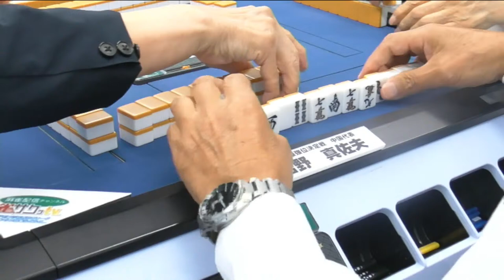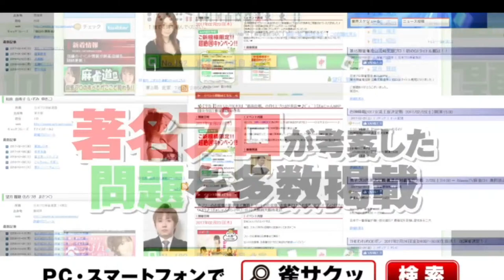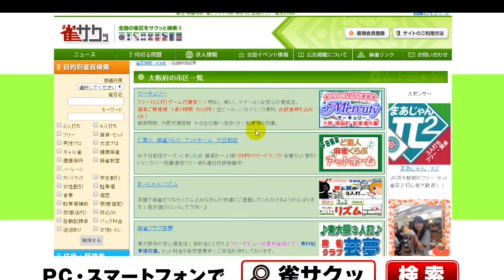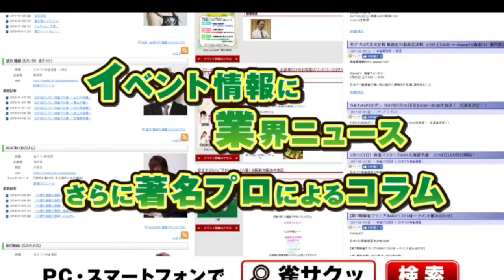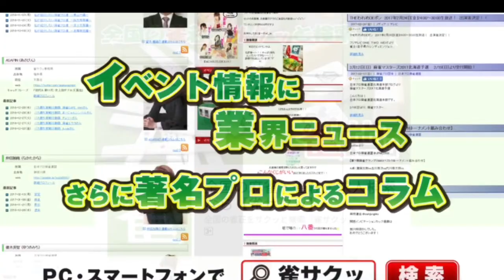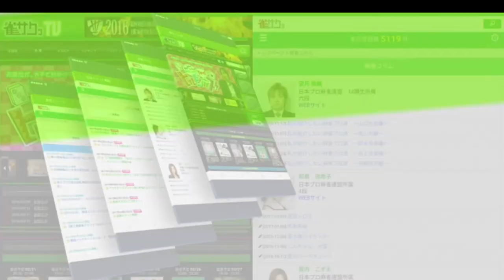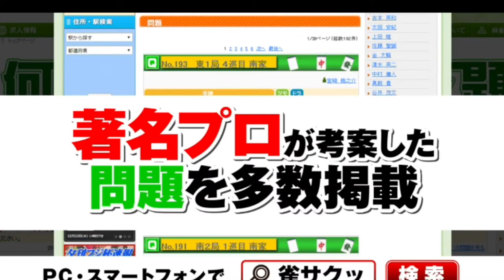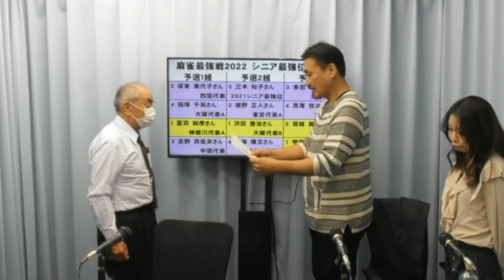【麻雀】シニア最強決定戦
【シニア最強決定戦システム】
予選１回戦　３卓でトップ１名勝ち上がり　　※50分打ち切り
敗者復活戦１回戦　各卓の２位及び３位で点数の一番多い方　※50分
決勝１回戦　　※80分+1局　予選１位３名と敗者復活１名を加えた４名にて対局

※シニア最強位を決定する対局であり例年優勝者が出場しておりました
アマチュア最強位決定戦の出場権はありません。

【参加予定選手】
東京代表
　紺野　正人さん
　堀越　英夫さん

神奈川代表
　夏苅　和彦さん
　伊藤　隆文さん

大阪代表
　稲塚　千晃さん
　沢田　善治さん
　甲斐　正盛 さん

中国代表
　吉野　真佐夫さん

 四国代表
　坂東　美代子さん
　三木　和子さん

九州代表
　鷹尾　哲治さん

【主催】全国麻雀業組合総連合会
【実況】夏月　美勇プロ　日本プロ麻雀協会
【解説】加藤　哲郎さん　元近鉄バファローズ投手

※この動画を無断でアップロード、二次加工して公開することは固くお断りいたします